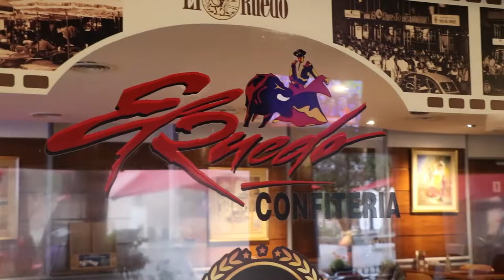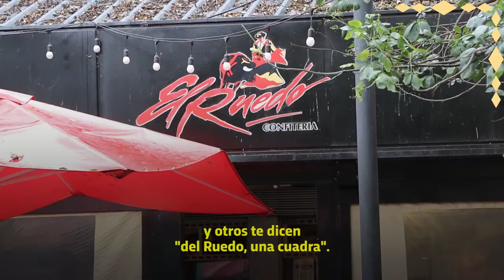Bares con historia, El Ruedo.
En Obispo Trejo y 27 de Abril, plena peatonal frente a la Plazoleta del Fundador y a una cuadra de la ex Legislatura se encuentra “El Ruedo”, el bar que es ya referente del mundo urbano de Córdoba. Al estar enclavado en el casco histórico, fue testigo de acontecimientos sociales como luchas, protestas y también celebraciones. La confitería estuvo siempre en manos de la misma familia y nunca cambió de nombre.